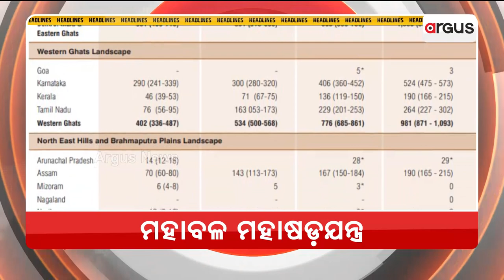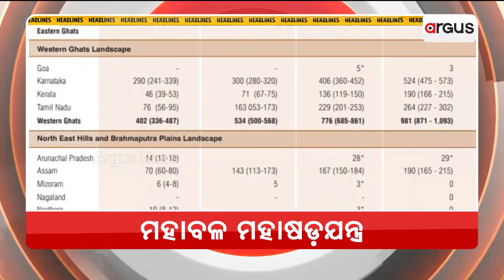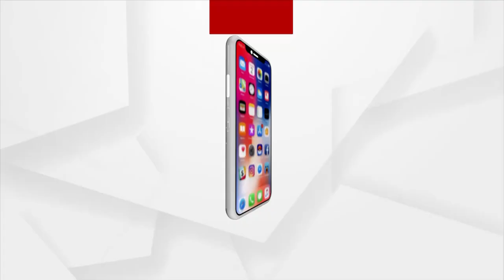Headlines @ 7 Pm | 14 Dec 2022 | Argus News